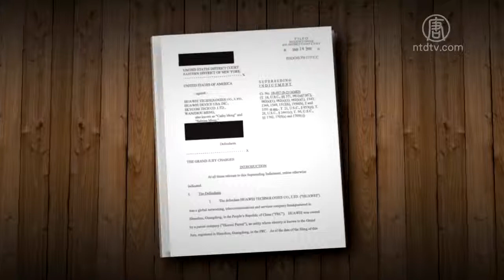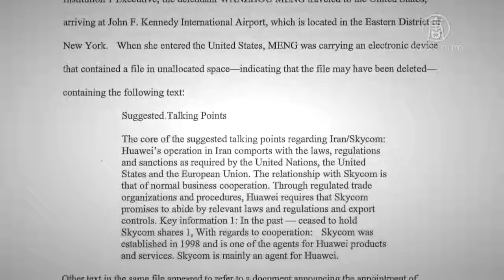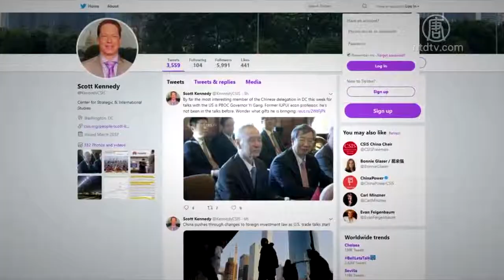美起诉书：华为下文件奖励员工偷技术【中国禁闻】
【新唐人2019年01月31日讯】1月28号，美国司法部以23项罪名对中国电信集团华为（Huawei Device Co）及两家子公司，和华为首席财务官孟晚舟提起刑事诉讼。其中10项罪名围绕华为涉嫌窃取美国电讯商T-Mobile的机器人技术。根据美方的起诉书，华为设置了鼓励员工偷窃技术的奖励政策。

西雅图陪审团对华为涉嫌窃取美国电讯商T-Mobile技术的案件，提起10项控罪。

2001年进入美国市场的华为，2010年成为T-Mobile的手机供货商。

美国指控华为以多种方法，从T-Mobile在华盛顿州的实验室，窃取一台名叫Tappy的手机测试机器人的相关技术。除了拍下Tappy的照片，还对它的零件进行测量，甚至偷走它的一只手臂。

2014年，T-Mobile对华为提起民事诉讼，2017年陪审团裁定华为违反保密合同，需支付T-Mobile公司480万美元。

华为不承认案件跟商业窃密有关，声称两名雇员（代号AX和FW）窃取T-mobile的技术行为是孤立事件，属于个人行为，不是公司政策。

网上也有部分声音支持华为的这一论调。

旅美时事评论员蓝述：「这个我想将来都会在呈堂供证的过程中，由陪审团、由法官去决定。美国司法部它做了这么大一个动作，在这么大的压力之下，对华为进行起诉，它肯定对所有这些证据都做过了仔细的研究的。至于那些人说的，是不是个人行为，将来在法院的司法程序中都可以体现出来。」

川普政府今年对这一案件再次提起刑事诉讼，让外界感到意外。

根据起诉书，华为美国子公司2013年7月在内部发送了一封电子邮件，介绍华为中国母公司的一项正式奖励政策，鼓励华为员工从全球其它公司窃取信息，再通过加密电子邮件提供给华为。华为会根据信息价值来发放奖金。

围绕这些窃密员工，华为还设置了「竞争管理小组」以及两年一度的大奖，来进行管理和奖励。

华为的政策强调，任何员工都不会因为按照政策采取行动而受到惩罚。

旅美时事评论员唐靖远：「从起诉书曝光的大量事实证据可以看出，第一，华为盗窃其它公司（信息），是系统性的、有组织的行为，是公司的行为，而绝非员工个人的行为。第二，华为盗窃的对象遍及全球各大公司，而不仅仅局限于美国这家公司。这说明华为锁定目标的范围是非常广泛的，远远超出了一家普通通讯企业业务发展的需要。」

旅美时事评论员唐靖远强调，美方起诉书用翔实证据，证明华为所谓的快速崛起，靠的就是技术盗窃。

唐靖远：「这样的一个企业都依然能够得到中共政府的大力扶持，说明所谓的弯道超车的背后，就是中共政府在主导。这个清楚显示出华为并非是一家普通的电信企业，它就是中共政府窃取技术、收集情报的得力工具。」

旅美时事评论员蓝述认为，华为的发展模式体现出中共的经济发展模式。

蓝述：「中共它GDP的增长，各种各样的国民经济的经济发展模式，它都是这种掠夺性的、不计后果的，没有道德可言的经济发展模式。」

唐靖远说，华为通过盗窃技术等来获得快速发展，直到扩张到全世界，野心暴露，再到被国际社会撕开伪装，受到封杀和围堵，其实它就是中共所谓的「大国崛起」到「中国梦」破灭的一个缩影。

唐靖远：「华为它是和中共这个体制深度捆绑在一起的。一荣俱荣，一损俱损，所以华为的今天其实就是中共的明天。华为即将面对这种惨淡的结局，也就是中共无法摆脱的宿命。」

华盛顿智库战略与国际研究中心（CSIS）中国问题专家斯科特（Scott Kennedy）发推文说，华为鼓励员工窃取竞争对手的商业机密，是起诉书中最让人吃惊的地方。但他认为还有一些问题没有被回答，那就是：华为还窃取了哪些其它技术？中共是否知情？华为是否终结了这一计划？

采访/常春 编辑/王子琦 后制/周天